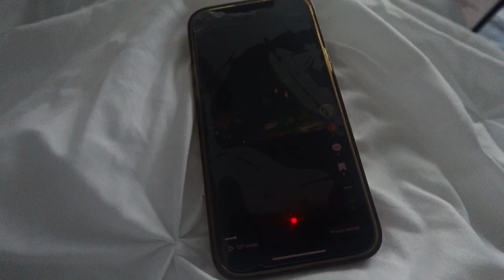VLOG/ TRYING THE FLYING DUTCHMAN BURGER/ DEER MEAT SPAGHETTI??/ MINI KIDS HAUL